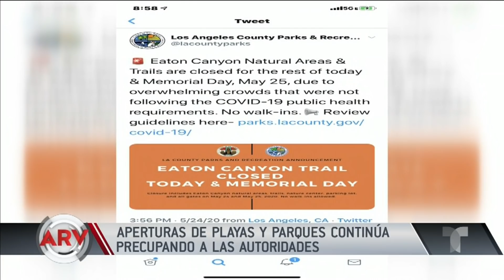Reapertura de playas y parques provoca temor en EE.UU. | Al Rojo Vivo | Telemundo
El buen clima y la reapertura de playas durante el fin de semana del Memorial Day provocó que miles de personas las abarrotaran causando temor de nuevos contagios.